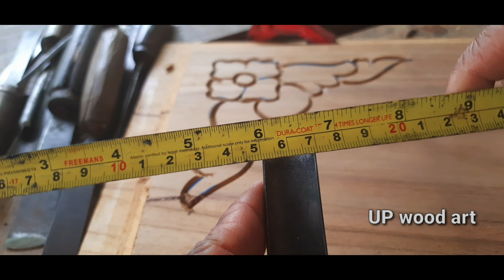|wood carving chisel tutorial|wood design|UP wood art|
wood carving chisel tutorial wood design UP wood art wood carving tutorial design art and bengginers wood carving wood design wood carving wood design UP wood art